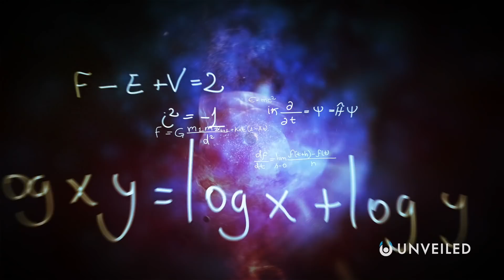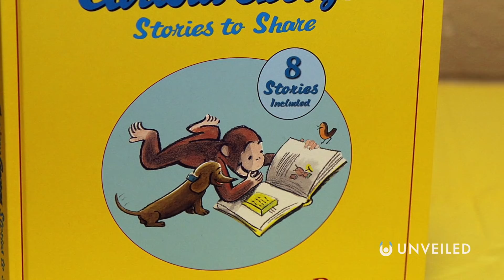Does Time Travel Already Exist? | Unveiled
Time Travel has long been the holy grail for modern science... Some say we'll never be able to travel in time, while others believe we're close to achieving the impossible. But what if time travel already exists? If it's ever going to exist then surely it exists right now - right? In this video, Unveiled explores the paradox of time travel to unravel one of the greatest mysteries in the universe!